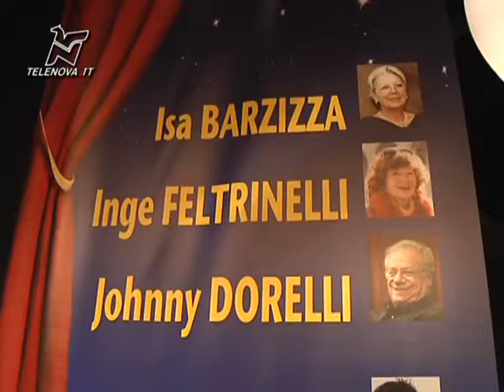Premio Carlo Porta a Feltrinelli, Barzizza e Dorelli - TGN 27/11/2012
48esima edizione del Premio Carlo Dorelli. Premiati Isa Bazizza, Inge Feltrinelli e Johnny Dorelli.